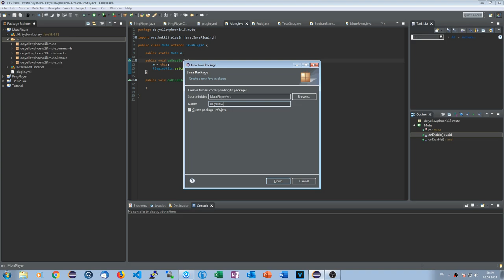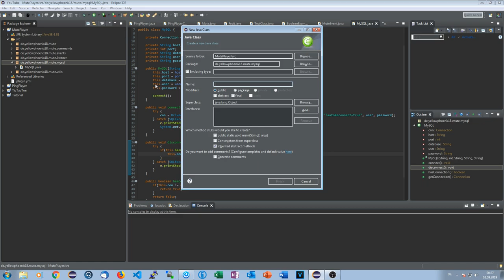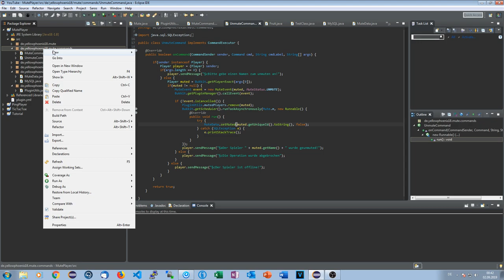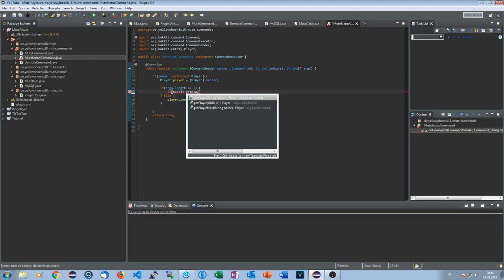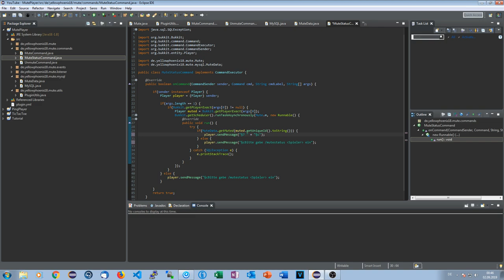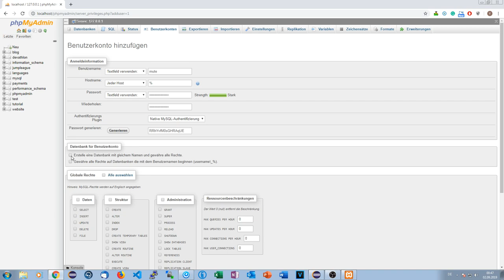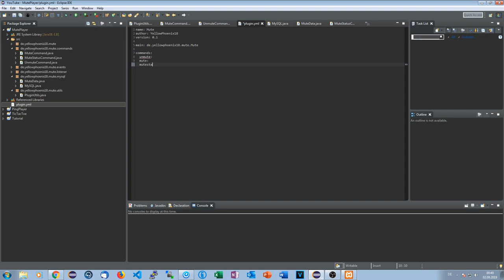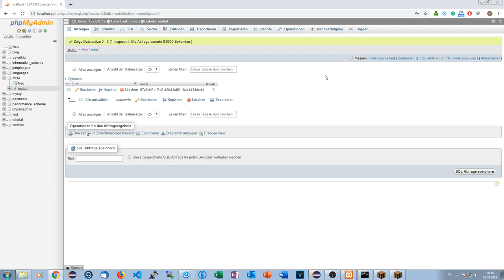Daten in MySQL speichern | Bukkit/Spigot Plugins programmieren #027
Ich zeige euch, wie ihr Daten in MySQL speichern könnt und so Statistiken und Spielerdaten serverübergreifend speichern könnt.

► Social-Stuff ◄

→ TeamSpeak: ts.yellowphoenix18.de